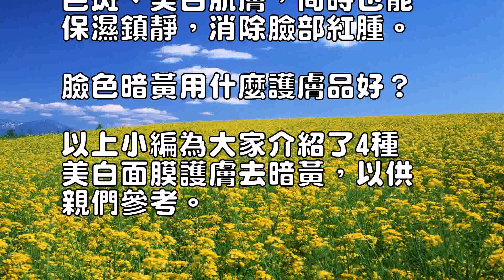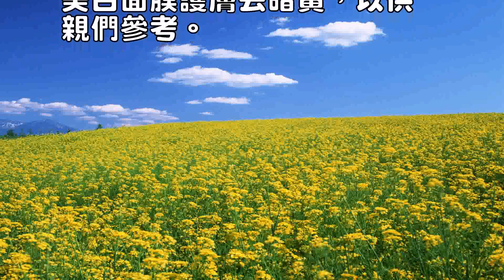臉色暗黃用什麼護膚品好4種美白面膜護膚去暗黃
0
生活中的很多女性的皮膚都
有些偏黃，那麼臉色暗黃怎
麼辦呢？

有沒有方法可以改善？

臉色暗黃用什麼護膚品好？

以下小編將為大家介紹4種
美白面膜護膚去暗黃，一起
來了解一下吧。

臉色暗黃用什麼護膚品好4
種美白面膜護膚去暗黃1.
大米薏仁美白面膜【原料】
大米15克，薏仁15克，
檸檬汁2滴，純凈水適量【
製作步驟】1.將大米與薏
仁洗凈，研磨成極細的粉末
；2.與檸檬汁、純凈水一
同倒在面膜碗中；3.接下
來用攪拌筷充分攪拌，調和
成稀薄適中、易於敷用的糊
狀物；4.潔面後，先用熱
毛巾敷臉3分鐘，然後把面
膜均勻塗抹在臉上，15-
20分鐘後用水洗凈即可。

【提示】大米薏仁面膜可以
補充肌膚水分、美白亮澤肌
膚。

適合各類型的肌膚，每個星
期使用2-3次。

需要註意的是：敏感性肌膚
不宜添加檸檬汁。

2.木瓜美白面膜【原料】
木瓜100克【製作步驟】
1.將木瓜洗凈去籽去掉皮
，再切成小塊放入榨汁機，
加入少許清水，攪拌成泥狀
備用；2.潔面後，將面膜
均勻塗於臉上，避開眼周及
唇部周圍，保持15-20
分鐘後用清水洗凈即可。

【提示】每周堅持兩次，效
果顯著。

能促進肌膚的新陳代謝，抑
製黑色素的形成，令肌膚變
得清透白皙，潤澤細膩。

3.薏米百合美白面膜【原
料】薏米30克，乾百合2
0克【製作步驟】1.分別
將薏米和百合洗凈，百合要
掰成瓣；2.將薏米和百合
一同放入鍋內，加入適量的
清水煮，待煮至粘稠狀時，
關火晾涼備用；3.潔面後
，取適量面膜均勻敷於臉上
，約15分鐘後，用溫水洗
凈即可。

【提示】薏米是天然的美白
聖品，能夠有效美白、柔嫩
肌膚，淡化色斑，令肌膚變
得光滑有彈性。

4.香芹酸奶美白面膜【原
料】香芹120克，酸奶5
0克【製作步驟】1.將香
芹洗凈切成小段，放入攪拌
機中攪拌成泥狀；2.取出
放入一乾凈容器，再加入酸
奶，兩者混合攪拌均勻；3
.敷面膜之前，先把臉部清
潔乾凈，然後取適量面膜均
勻塗於臉上，保持15分鐘
，最後用清水洗凈。

【提示】此款面膜可以淡化
色斑、美白肌膚，同時也能
保濕鎮靜，消除臉部紅腫。

以上小編為大家介紹了4種
美白面膜護膚去暗黃，以供
親們參考。